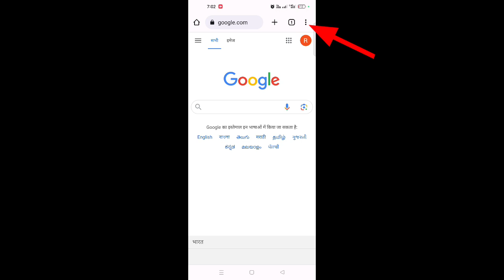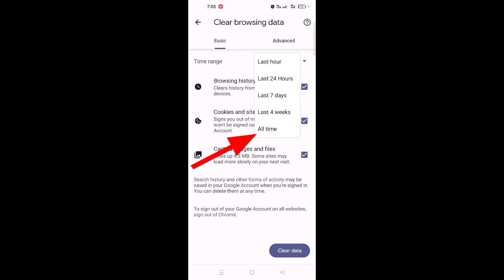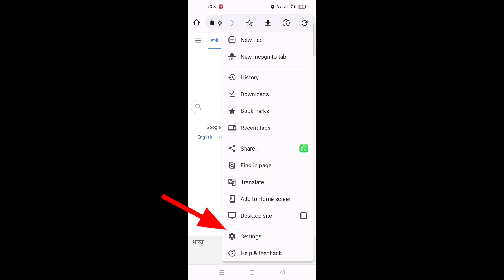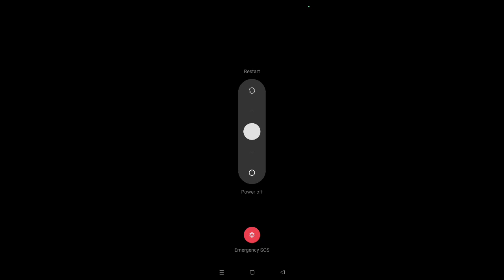अचानक बार-बार Ads आ रहा है तो क्या करें // Mobile Screen Par Aane Wale Ads Ko Kaise Band Kare / ads